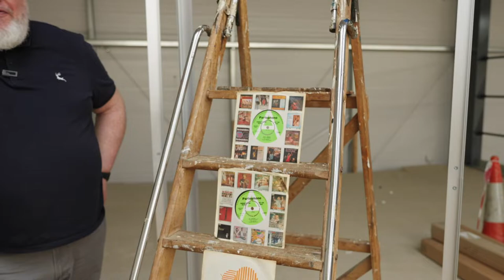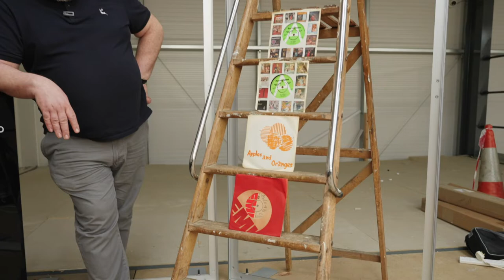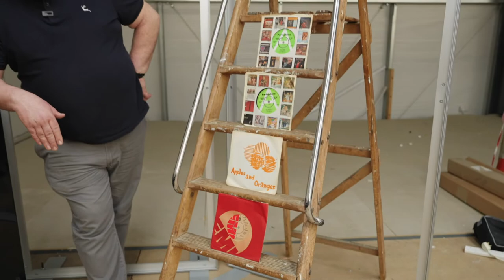Graham Budd Auctions March Vinyl & Pop Culture Auction | John Garrett's Auction Highlights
Our second Vinyl & Pop Culture Auction is coming up on the 7th of March and we couldn’t be more excited!

We are immensely privileged to feature in our auction some items from Rick Sanders, an acclaimed journalist that started his career among stars while working for British Oxygen, Beat Instrumental and the iconic Rolling Stone magazine. Rick sadly passed away just over a year ago, but his legacy lives on through these pieces and we are thrilled to be able to share them with you.

Including lots that will intrigue Oasis to Pink Floyd lovers alike, this auction is sure to bless your collection with precious items that are pieces of Vinyl history. Don’t miss the catalogue that will be available soon on our website.